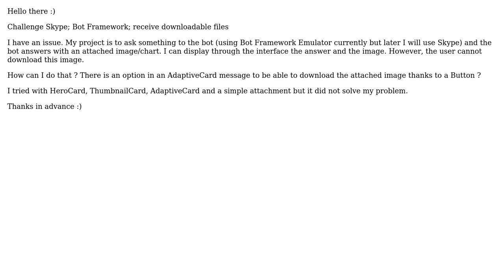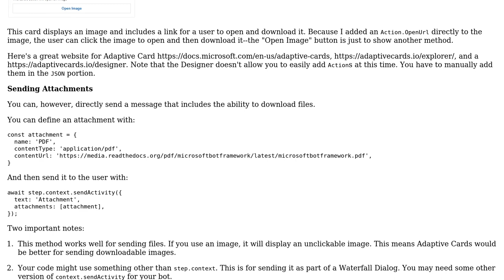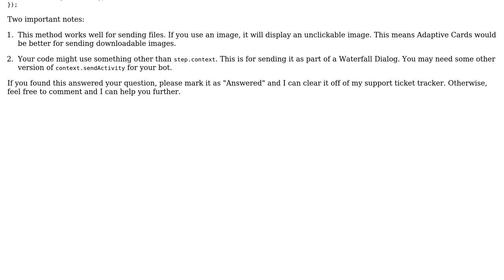How to do downloadable file in response from the bot?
With thanks & praise to God, and with thanks to the many people who have made this project possible! You are responsible for your own actions.